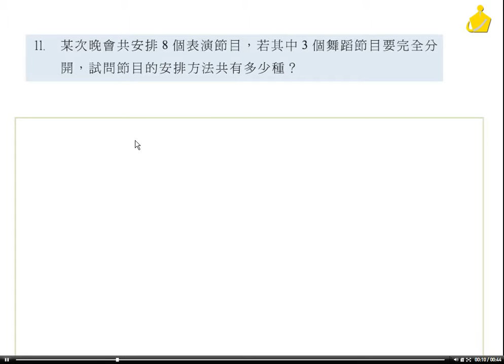職校數BIII謝版1-2.1習題11